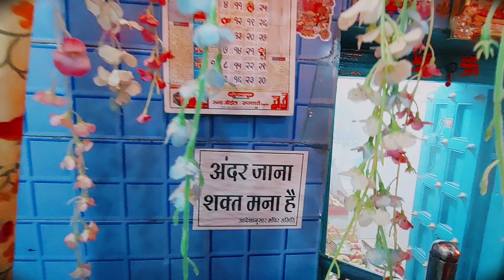भेण्ड्री मे भव्य रूप से मनाया कृष्णाजन्माष्टमी का उत्सव | krishna ki bhav bhajan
Bal krishna ki bhakti me jhume bhakt
Bhajan kirtan